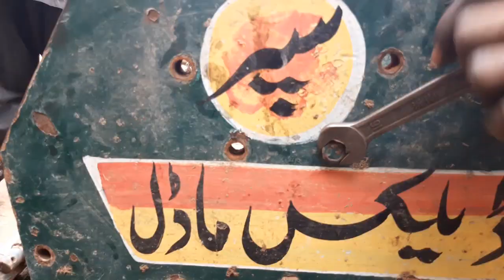Rotavator Repair In Baba Mechanical Workshop 2021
Thanks For Watching Our Video Please Like Our Channel For More Cool Stuff For  Mechanical Videos So We Hope You Would Like Our Video Please Like , Share And Subscribe To Our Channel.

3:54 Blades Rotavator Repair In Workshop Rotavator Price in Pakistan

                                                                 Thanks.